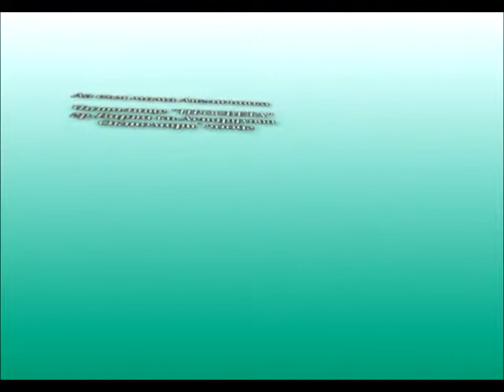BG_Title_05.avi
Bulgarian Storyteller 5